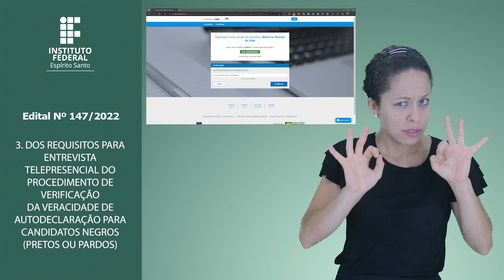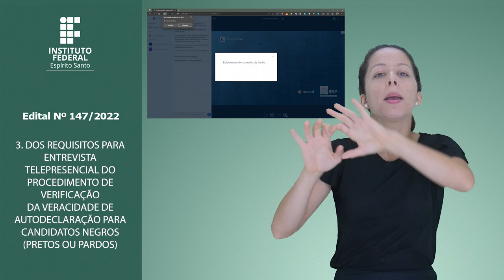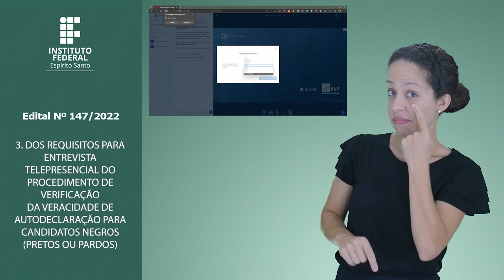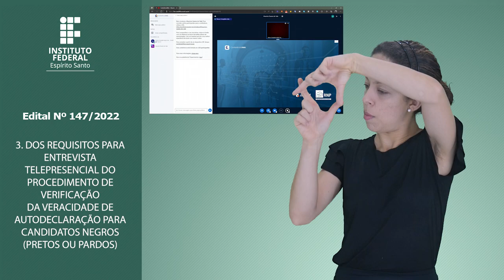Edital 147/2022 - ORIENTAÇÃO E CONVOCAÇÃO PARA O PROCEDIMENTO DE HETEROIDENTIFICAÇÃO COMPLEMENTAR...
ORIENTAÇÃO E CONVOCAÇÃO PARA O PROCEDIMENTO DE HETEROIDENTIFICAÇÃO COMPLEMENTAR À AUTODECLARAÇÃO DE CANDIDATOS NEGROS (PRETOS OU PARDOS)